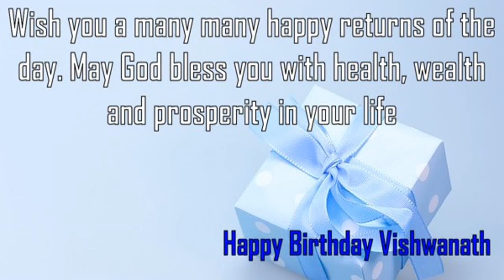Happy Birthday Vishwanath Image Wishes✔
Happy Birthday Vishwanath Images. Send Personalized happy birthday wishes to Vishwanath in 1 min by visiting
GreetName has thousands of image templates to choose from based on gender, age, and relationship. Pick the best image template. Enter Your Name and click 'Generate Personalized Image' button. You can share Vishwanath picture birthday wishes to any social network such as Facebook status, Whatsapp status, Instagram, Twitter, Google+, etc